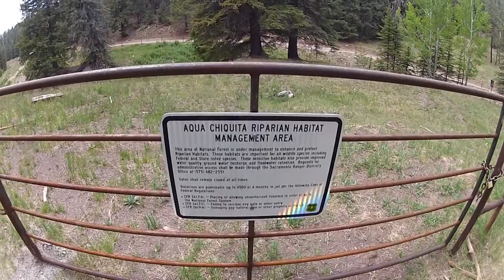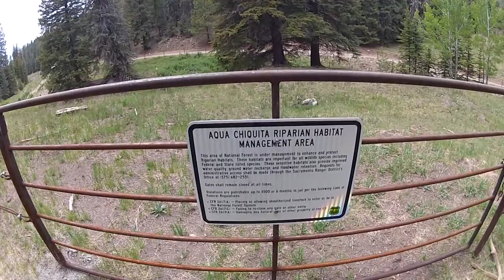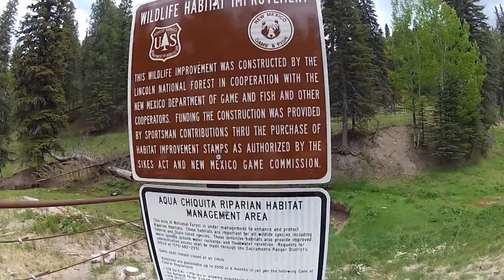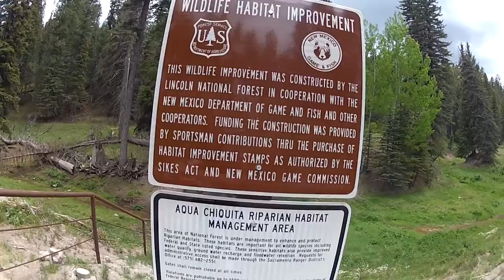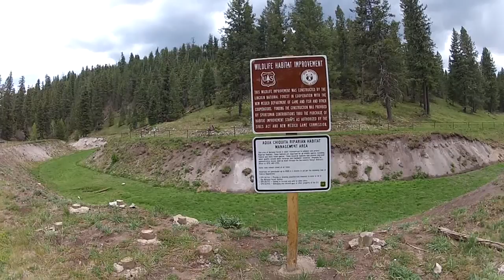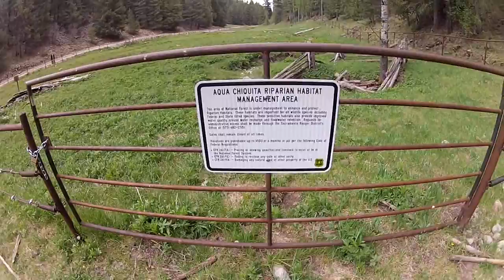US Forest Service Land/Water Grab- full version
Event is this Saturday (31 May)

Come out for a demonstration at the fair grounds in Alamo for land owner rights. Jimmy of Weed, New Mexico has recently had a section of his land fenced off by the US Forest Service. This area also is where his cattle get water. The government has declared a field mouse as an endangered species and is using that as a excuse to take his land that he has had rights to since 1993. They have fenced off 23 acres of his land and water. Lets make a line in the sand and say not one more rancher will be ruled by the over reaching government.

 10am-Noon
 Otero County Fair & Rodeo
 401 Fairgrounds Rd., Alamogordo, New Mexico 88310